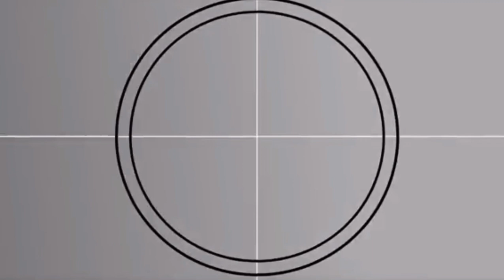YouTube par wapisi life in Uk 🇬🇧 | Urdu | Hindi Vlogs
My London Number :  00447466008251